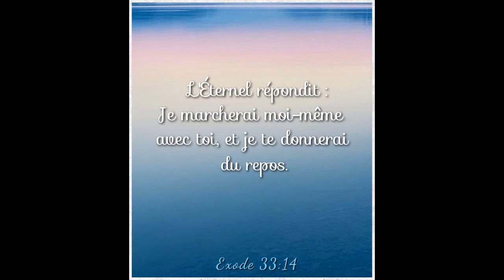222 Francais chant d'esperance |Il est une sainte guerre COGBF CT MINISTRIES |CHURCH OF GOD BY FAITH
Il est une sainte guerre,
Il est un combat divin,
Entre le ciel et la terre,
Entre le mal et le bien.
2
Certaine est notre victoire,
Luttons sans crainte et sans peur;
Nous combattons pour la gloire
De Jésus, le Rédempteur.
3
La justice est notre armure,
La foi, notre bouclier,
La vérité, pour ceinture,
Doit à jamais nous lier.
4
C’est une épée invincible
Qu’on voit briller dans nos mains,
C’est la Parole infaillible
Du Dieu Sauveur des humains.
5
Sous la bannière immortelle
Les cœurs en haut, nous marchons;
De la patrie éternelle
Pas à pas nous approchons.
6
Après la lutte suprême
La couronne nous attend;
Jésus la mettra Lui-même